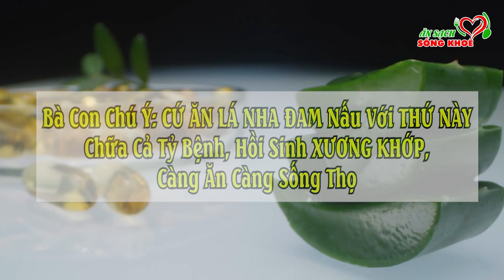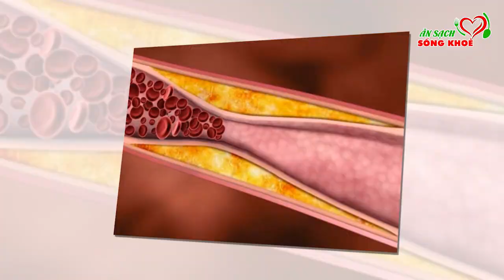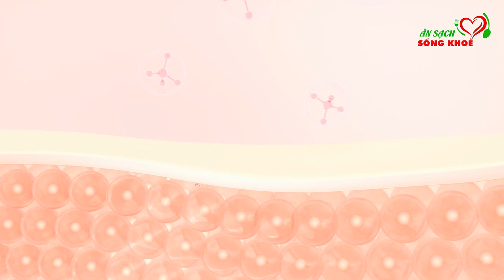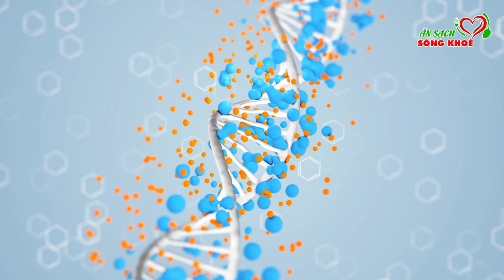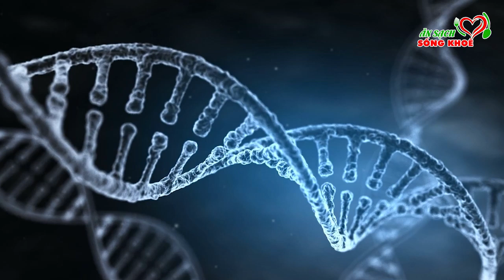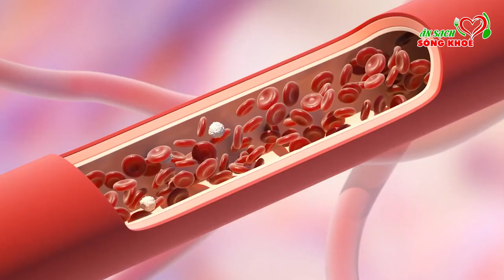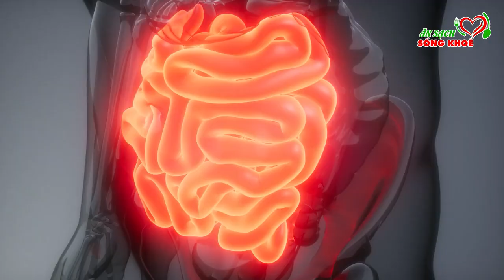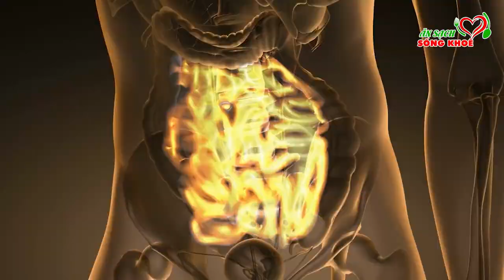Bà Con Chú Ý CỨ ĂN LÁ NHA ĐAM Nấu Với THỨ NÀY Chữa Cả Tỷ Bệnh, Hồi Sinh Xương Khớp Khỏe Mạnh Tới Già